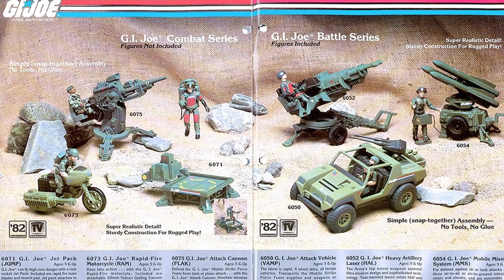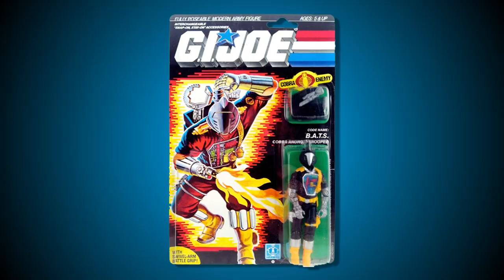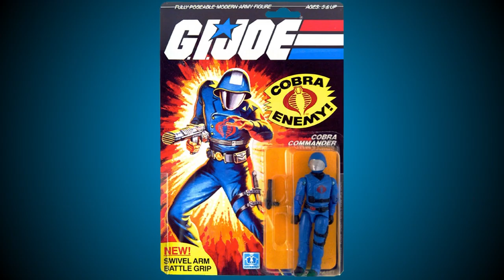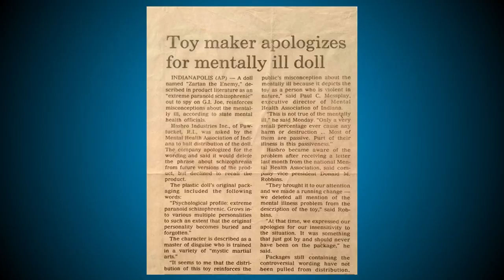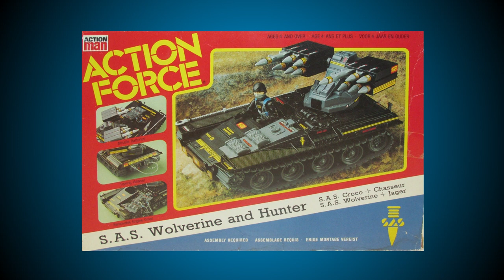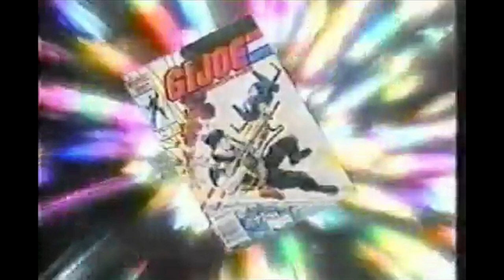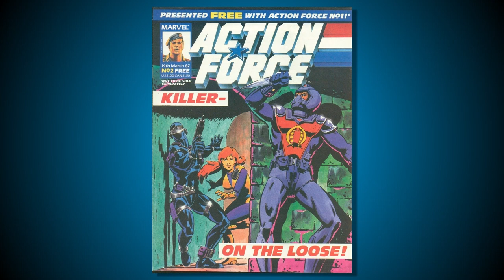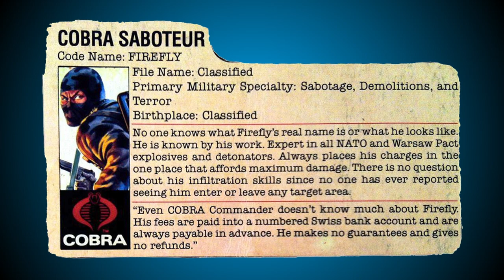Top 10 Best Cobra Action Figures - Cobra Convergence IV